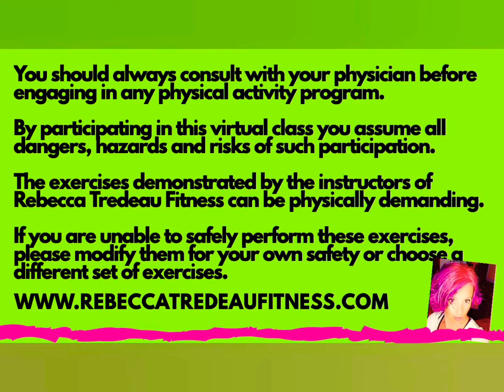Zumba with Rebecca Tredeau Fitness 12-31-2020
Rebecca Tredeau Fitness

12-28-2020